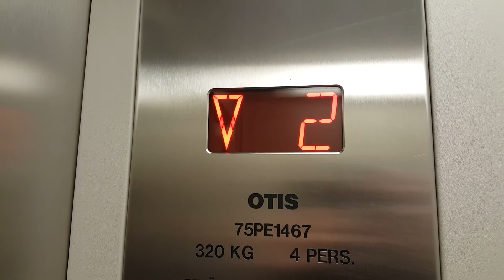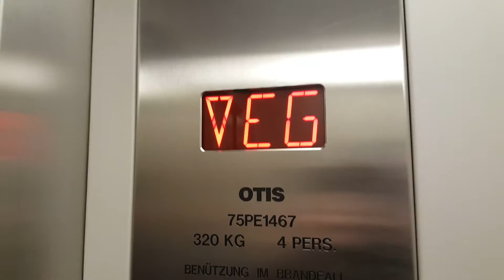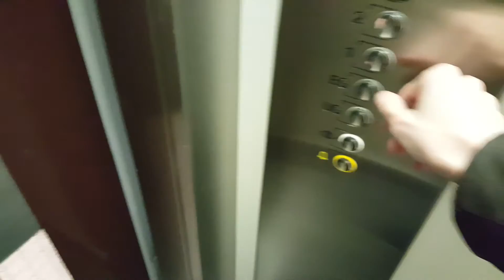Aufzug Gendre-OTIS @Masanserstrasse 145, 7000 Chur, Schweiz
Dieser Aufzug wurde vom Unternehmen Gendre zusammen mit OTIS gebaut und später durch OTIS modernisiert. Dabei wurde fast alles modernisiert, ausser die Türen. Diese Türen übrigens sind vom Typ Pira und hat Gendre-OTIS fast überall eingebaut. Leider gibt es nur noch wenige Aufzüge mit Pira Türen, welche keine Innentüre haben. Aber ich hoffe, ich finde noch einen.
Interessant ist noch, dass man hier in der Innentüre ein "Fenster" einbaute.

Marke: Gendre-OTIS (Modernisierung durch OTIS)
Kapazität: 4 Personen / 320 KG
Aufzugtyp: Personenaufzug
Bediente Stockwerke: 6 (UG, EG, 1, 2, 3, 4)
Fixtures: OTIS 2000? (Vor Modernisierung: LM oder Lexan)
Baujahr: 60er oder 70er Jahre